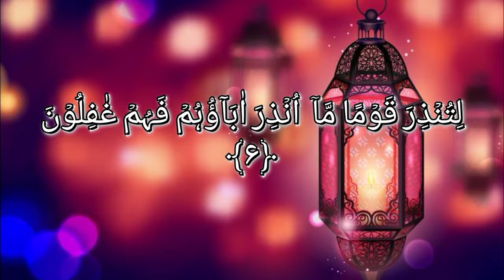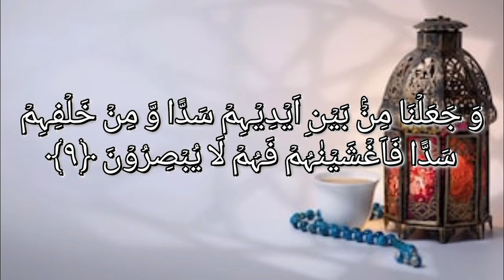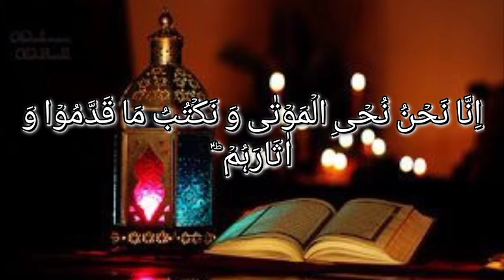Surah yaseen ﴾۱–١٢﴿ By Hafiz Muhammad Abdullah